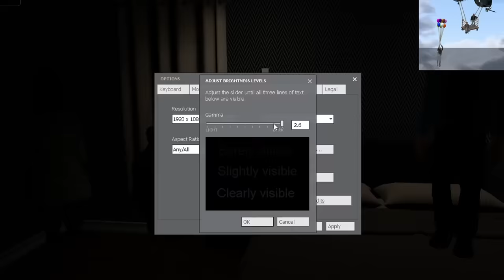Gmod Scary Map - This One's Actually Pretty Good! (Garry's Mod Funny Moments)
Friends in Video:

Terroriser - @Terroriser
Lui Calibre - @KingLuiCalibre
Nogla - @DaithiDeNogla